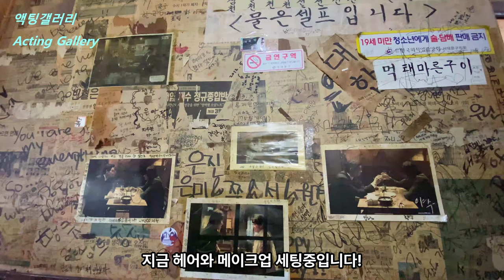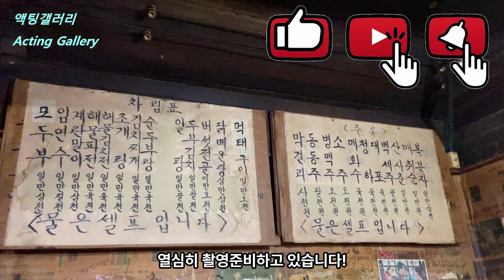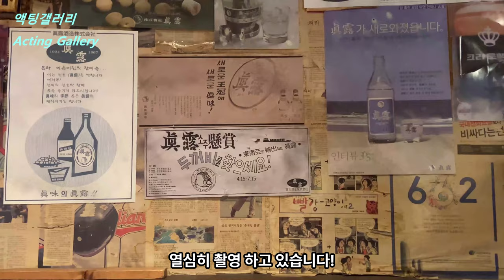[SUB] 내 인생에 국민 주류광고 촬영 #1